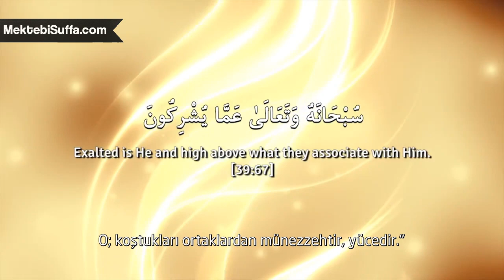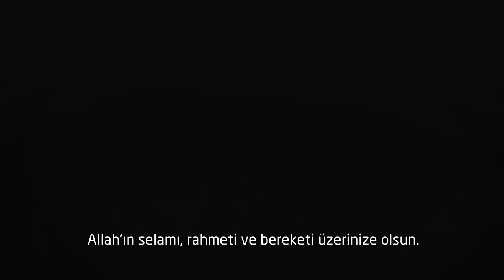Dua ile Diriliş 1. Bölüm: Eğer Bilseydiniz [Majed Mahmoud]